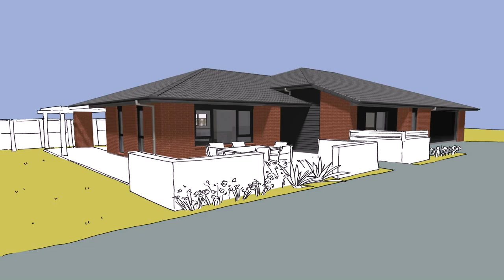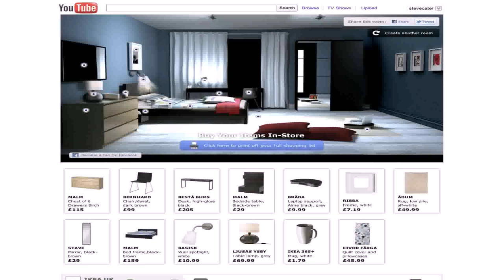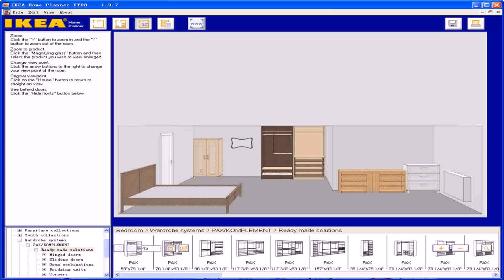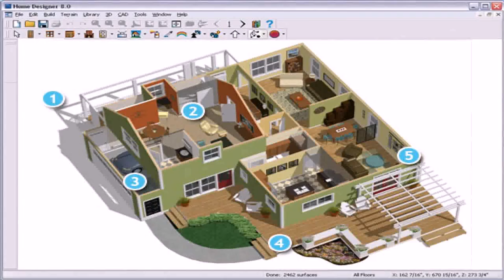Design Your House Online Free - Gif Maker DaddyGif.com (see description)